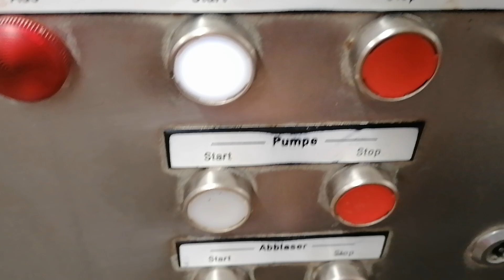Alco APN 250 N battering machine